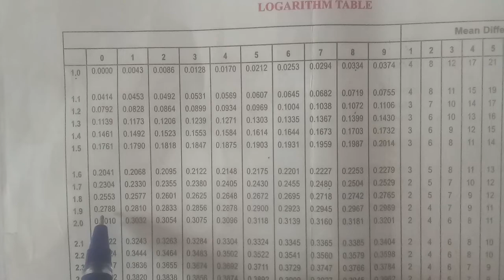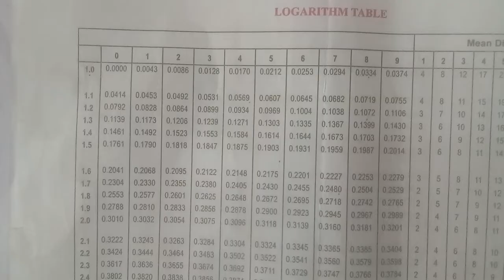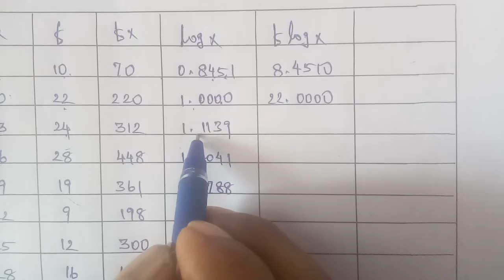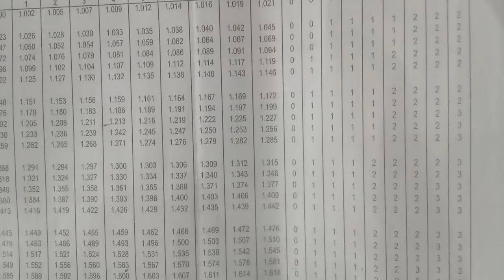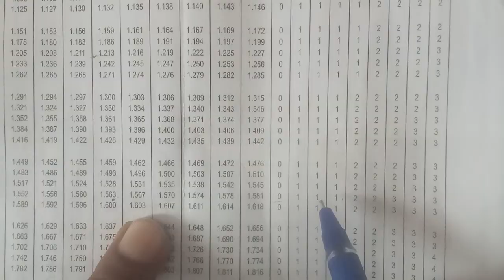Tn 11 Business maths | example 8.13 |Descriptive statistics and probability | gmrrao maths